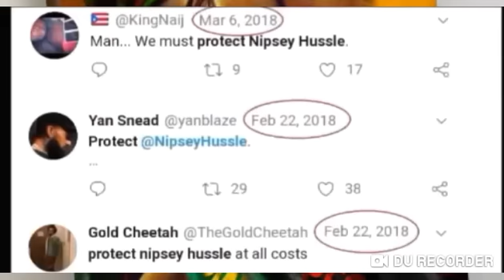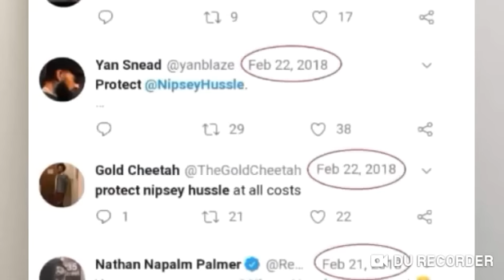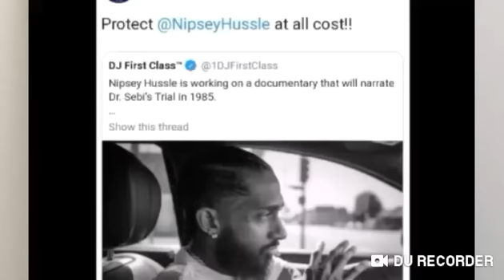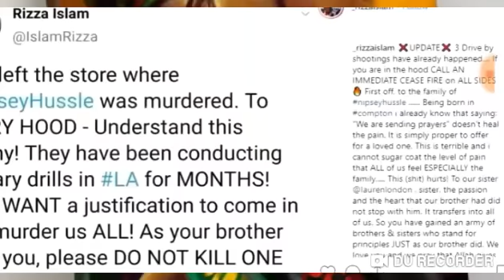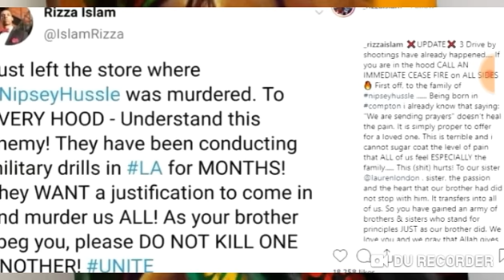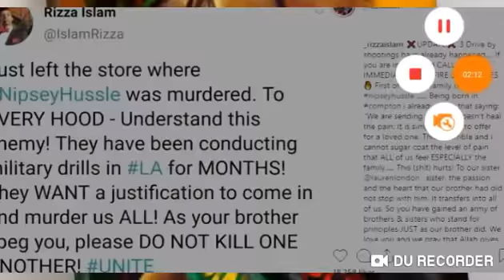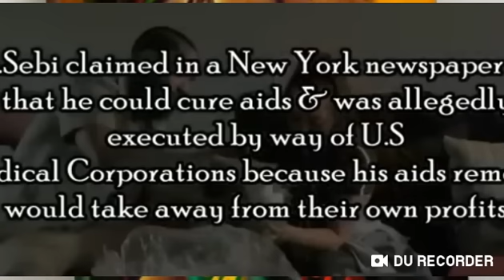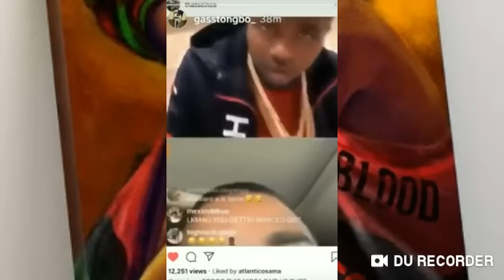The mystery behind Nipsey Hussle's Assassination